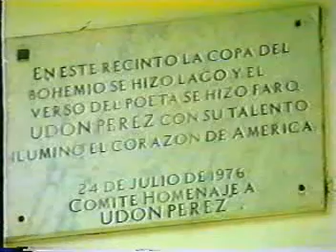Una Mirada a la Plaza Baralt (Parte 2/3)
Documental producido por la Facultad de Arquitectura de la Universidad del Zulia, en Maracaibo, Venezuela. Realización General: Lic. Nilda Bermúdez. Digitalización: Ricardo Cuberos, 2001